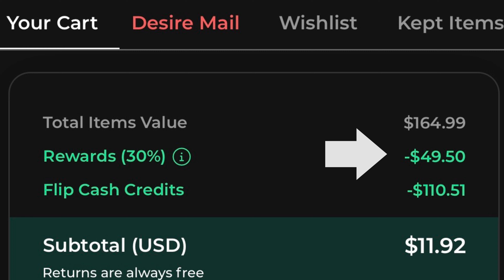FLIP APP HAUL